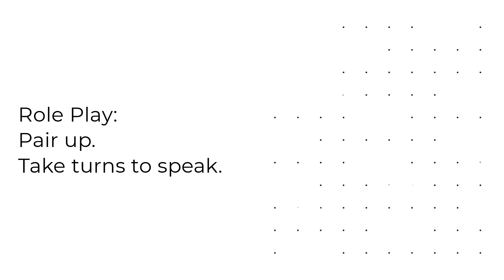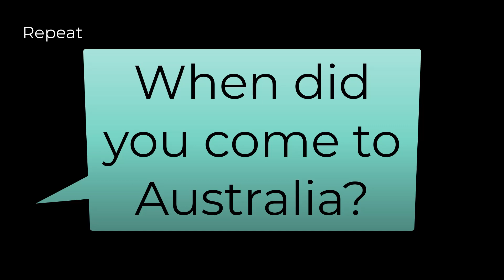When did you come to Australia? (Role play)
English Learning video for migrant students.